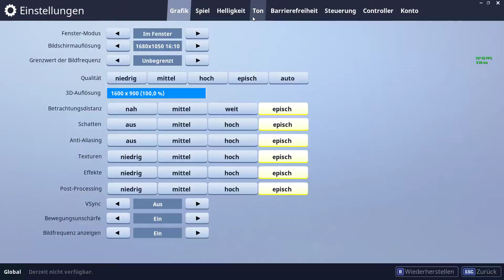ICH ZOCKE DEN NEUEN MODUS | 2 Epische Wins | Dari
Hi, ich bin Dari! Heute spiele ich ein paar Runden 50 vs 50 2.0 und hole so ein paar Siege. Kills mache ich nicht, da ich zu schlecht bin xd. Viel Spaß!

❤️ Wenn dir das Video gefallen hat, würde ich mich sehr über einen Like und einen Kommentar freuen! ❤️

🔊 Wenn du mit mir oder Ardex reden möchtest, dann komm doch auf unseren Discord. 🔊

💥 Software 💥
          🎥 Aufnahmeprogramm: Obs
          ✂   Schnittprogramm: Shotcut
          🌆 Thumbnailprogramm: GIMP 2 / Paint.net

💻 Mein Pc 💻
          📢 Demnächst kommt ein Video dazu.

Tschüss! 😃